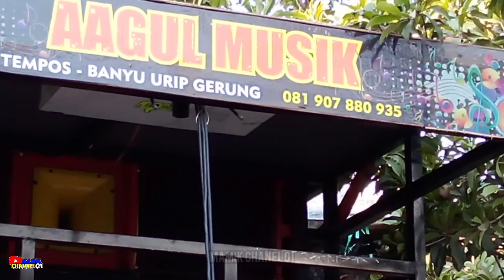[ Itaning Tenri Bolo ] Versi Agul Music Live Kuripan Tunggu Lawang Edisi Iring Pengantin